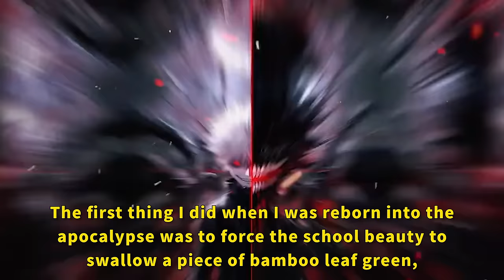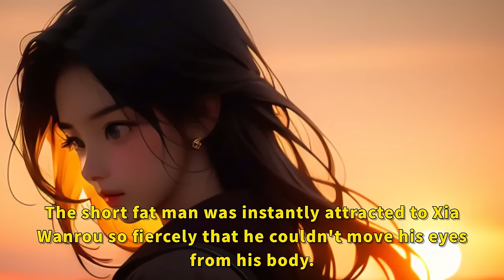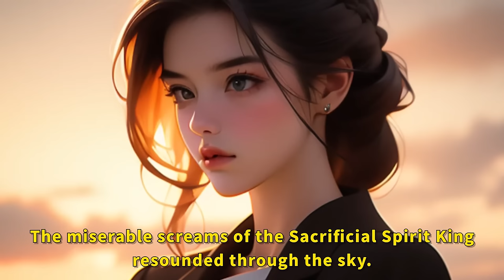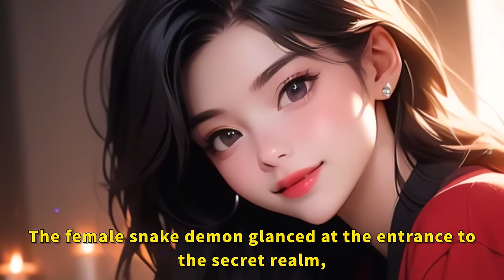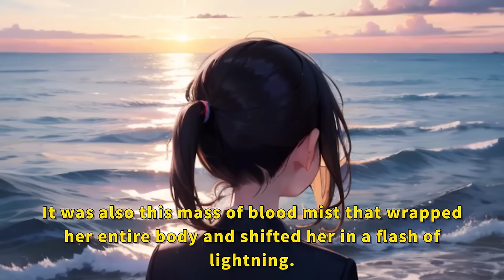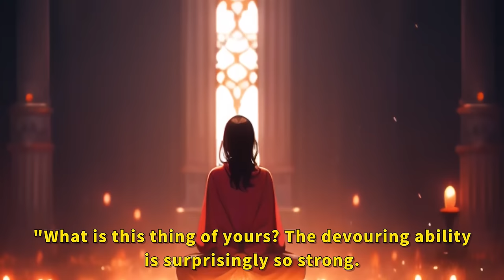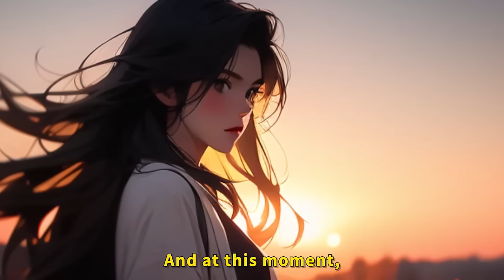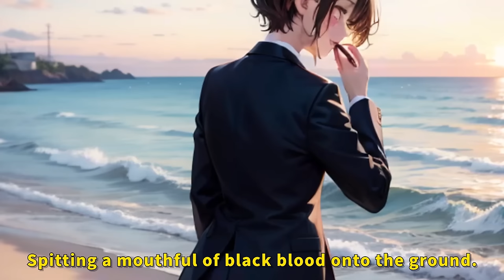Distortion: The start of the game, the school beauty swallows "Bamboo Leaf Green"!